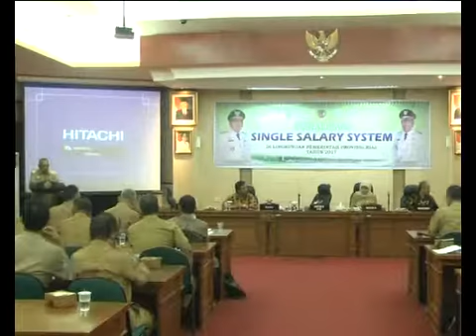PEMPROV RIAU KAJI KEMAMPUAN ANGGARAN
Wakil Gubernur Riau, Wan Thamrin Hasyim, menegaskan, untuk sementara ini, sistem Single Salary belum diberlakukan di Pemprov Riau. Hal ini, dikarenakan, pemprov Riau masih membutuhkan waktu, untuk mengkaji kemampuan anggaran.